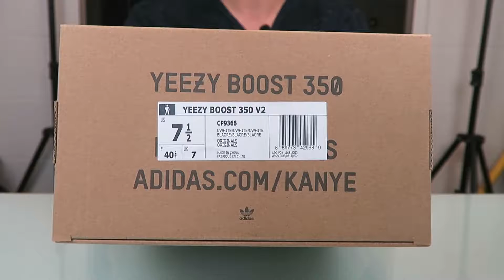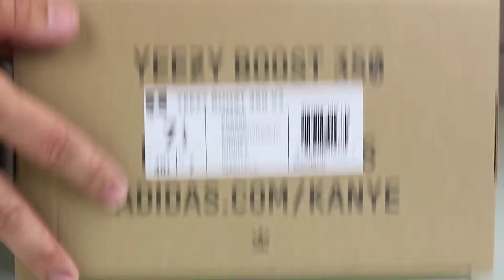UNBOXING YEEZY BOOST 350 V2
if you like this shoes
can buy this shoes from dgsole.cn !